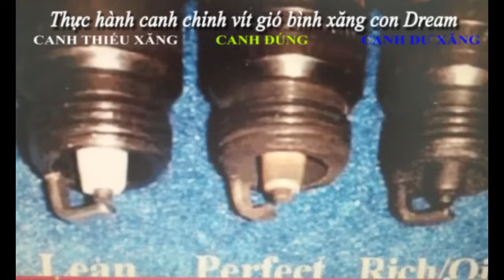Thực hành canh chỉnh vít gió bình xăng Dream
Thực hành canh chỉnh vít gió bình xăng con Dream
Ra gió nhiều tới giới hạn thiếu xăng tiếng máy nổ sẽ chậm dần và khựng  tắt máy
Vô gió tới giới hạn dư xăng nhiều tiếng máy nổ cũng sẽ chậm dần nghe bụp,  và khựng  tắt máy
Bình xăng con kiểm tra siết cứng vít gió tắt máy là tốt có ép phê tốt thuận lợi khi chỉnh
Bình xăng con kiểm tra vặn vít gió ra nhiều bị tắt máy là tốt có ép phê tốt thuận lợi khi chỉnh
Vít gió canh đúng garanti máy nổ tròn đều và nhuyễn, xe chạy có garanti tốt kô bị tắt máy khi vào số hay dừng xe đột ngột